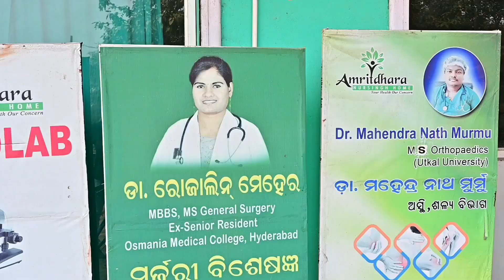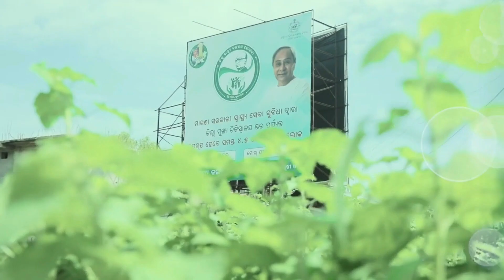ନୁଆଁଖାଇ ଭେଟଘାଟ କାର୍ଯ୍ୟକ୍ରମରେ ରକ୍ତଦାନ ଶିବିର ୭୧ ୟୁନିଟ ରକ୍ତ ସଂଗ୍ରହ କଲା ସଂକଳ୍ପ ପରିବାର